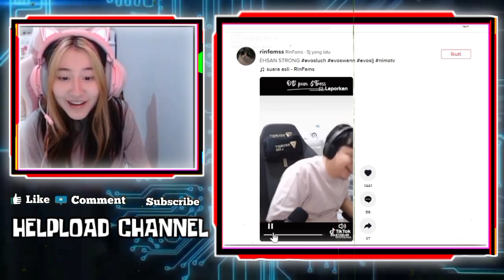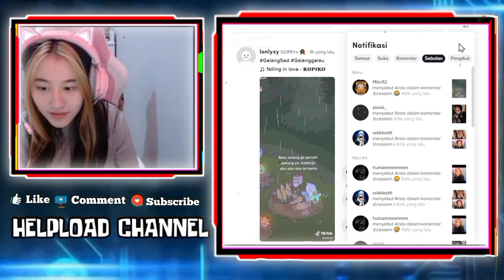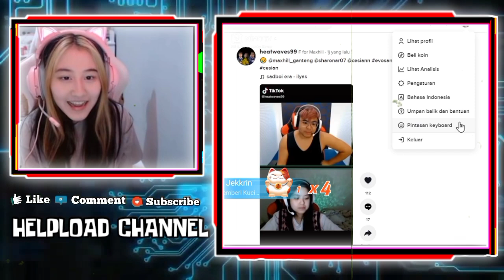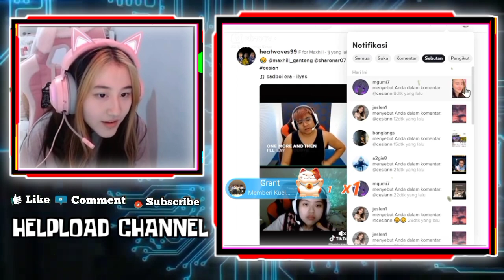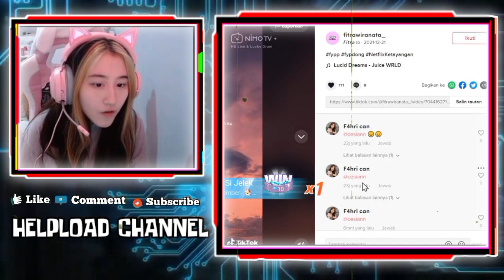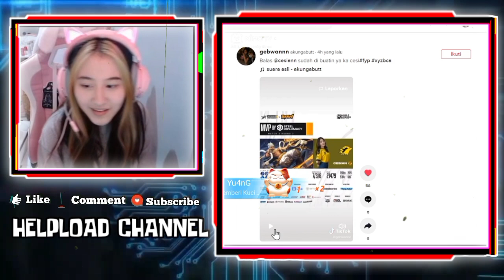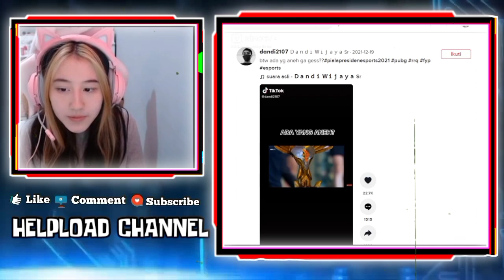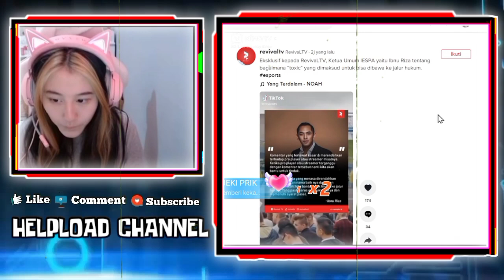Reaksi Lucu CESI Liat Video MAX Sama SHARON Dan Seketika Videonya Berubah Jadi MAX Sama CESI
Reaksi CESI Liat Video MAX Sama SHARON Dan Seketika Videonya Berubah Jadi MAX Sama CESI, CESI Auto Kaget Guys!!!

•Thanks•